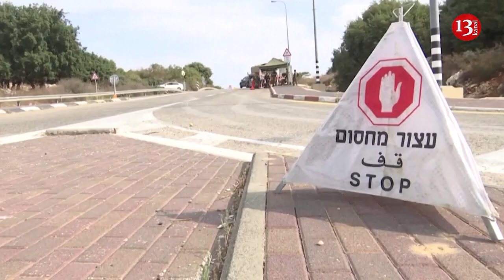Israeli military deployed near Israel-Lebanon border